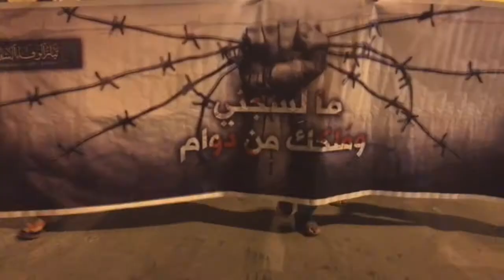تظاهرة في بلدة أبوقوة تضامناً مع الأسرى المعذبين في السجون الخليفية 14/5/2017 Bahrain